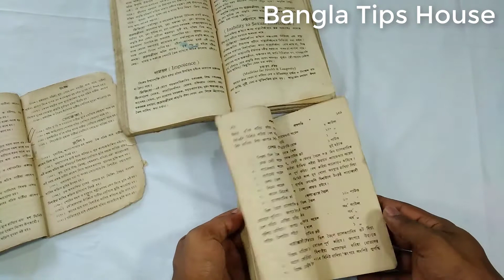১ মিনিটেই গলাবুক জ্বালা থেকে মুক্তি // Bangla health tips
১ মিনিটেই গলাবুক জ্বালা থেকে মুক্তি // Bangla health tips